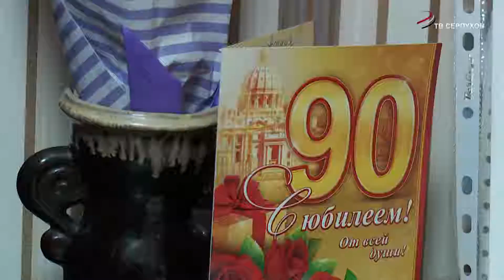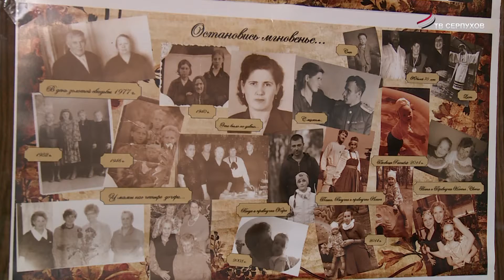Глава г.о. Серпухов поздравила с 90-летием ветерана Великой Отечественной войны Людмилу Житкову